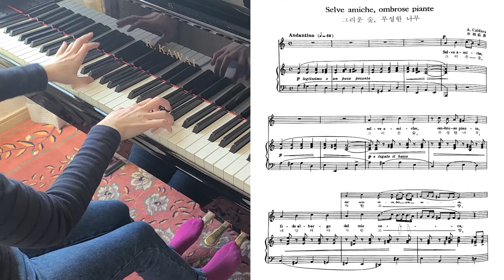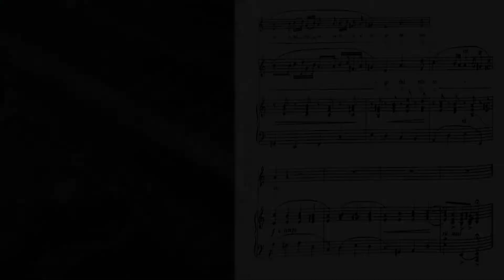Selve amiche, ombrose piante in a minor (Piano Accompaniment) (Karaoke) (Piano 반주)